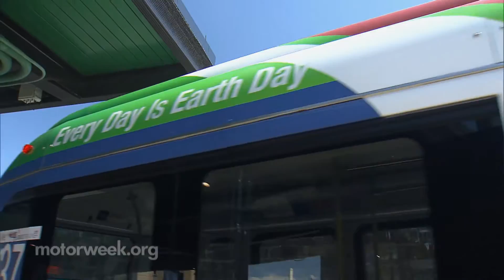Worcester Regional Transit Authority Drives Electric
Watch how Worcester, Massachusetts, powers its all-electric transit buses.